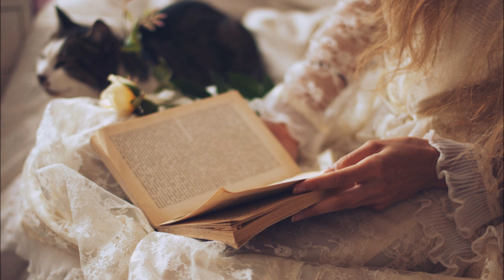Maceo Plex - Stay High Baby (Original Mix) HD